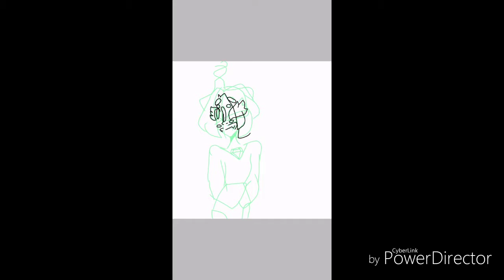A little gemsona video (speedpaint and voiceover)